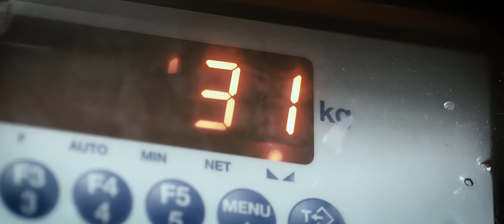Kemichal | Presentation Video (Short Version)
Video presentazione Kemichal Srl - Vernici e Colori